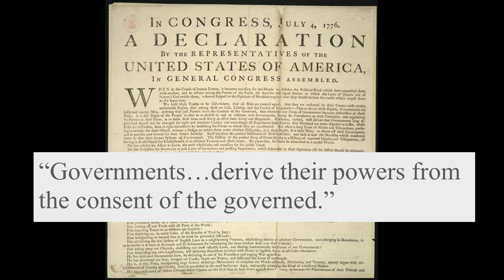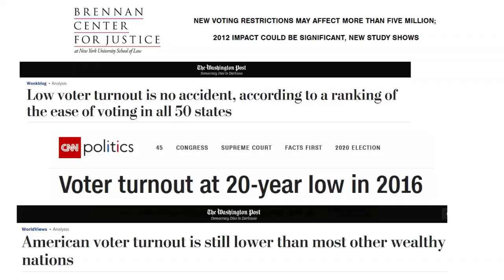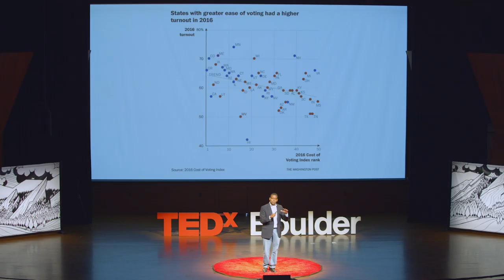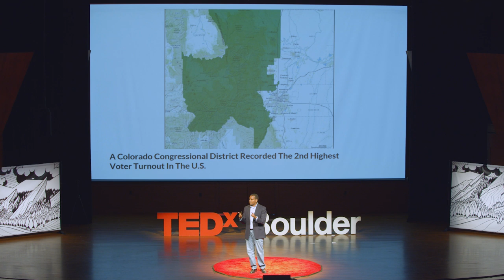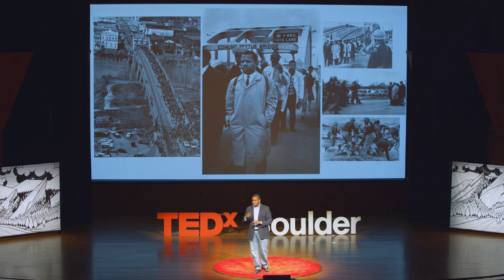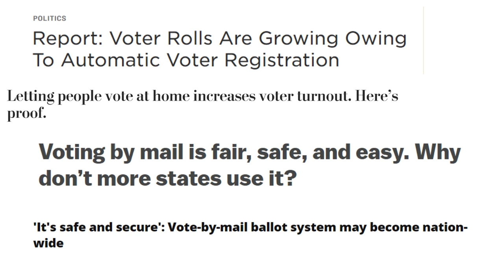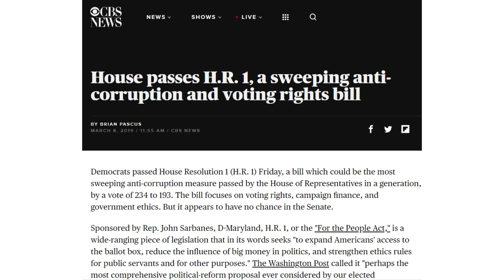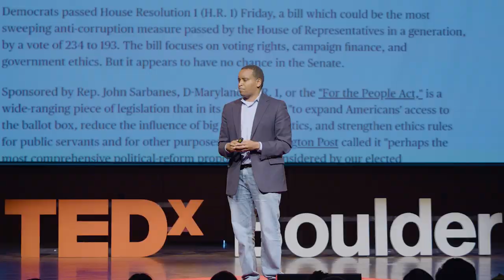Recharging our Democracy | Joe Neguse | TEDxBoulder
Our country was founded on a fairly simple philosophy, that our government be led by its citizens. Voting is how we participate. Yet, in 2016, voter turnout across the nation hit a 20 year low and states across the country continue to make it increasingly more difficult for constituents to cast their ballot. Congressman Joe Neguse answers the overarching question at the heart of our American democracy – how do we get more people to vote? Congressman Joe Neguse represents Colorado’s 2nd District in the U.S. House of Representatives.  He was elected to his first term in November 2018, becoming the first African-American member of Congress in Colorado history. He serves as a member of the House Judiciary Committee, House Natural Resources Committee and the House Select Committee on the Climate Crisis.

Rep. Neguse was elected by his colleagues to serve as Co-Freshman Representative to Leadership in the 116th Congress, and in that capacity serves as a member of the House Democratic Leadership Team. He also serves as one of the Congressional Progressive Caucus Vice Chairs and Liaison to New Members. This talk was given at a TEDx event using the TED conference format but independently organized by a local community.